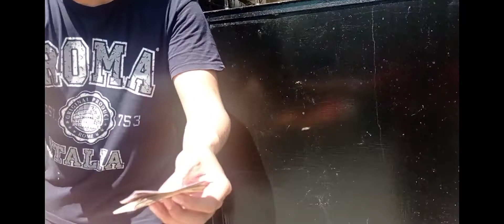food bundle delivery to inay madam ellen